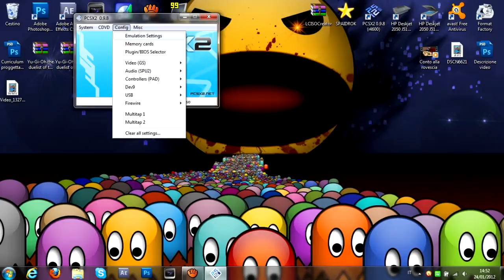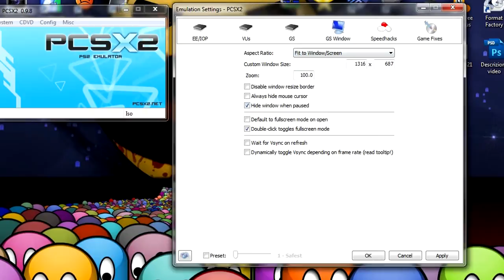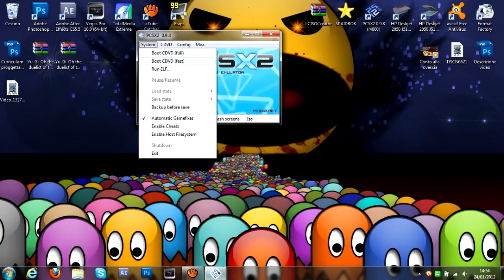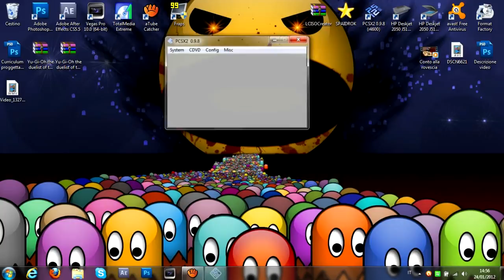PCSX2 0.9.8: Configurazione Fraps 60.00 Full Speed [HD]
Questo e un emulatore PS2 qui vi mostro la mia configurazione che ho impostato per giocare senza che si blocchi andando ad una velocità costante proprio come una console playstation 2.
Con questo potete vedere voi stessi come arrivare a 60.00 fraps senza nessun problema,spero di esservi stato d'aiuto se avete qualche problema contattatemi.